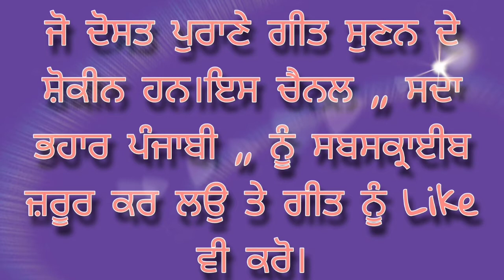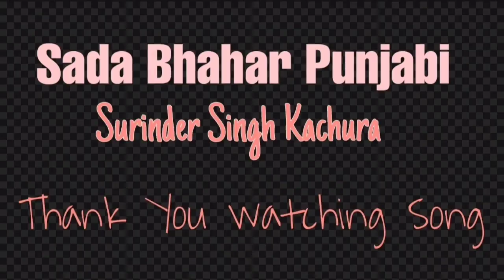Ohdi Tasveer Ne Dil Mera ਉਦੀ ਤਸਵੀਰ ਨੇ ਦਿਲ ਮੇਰਾ || Puran Chand Yamla || Punjabi Song